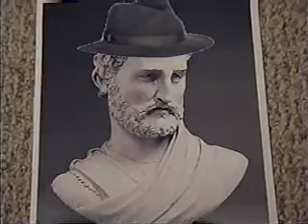The Ides of March part 2_olc_.wmv